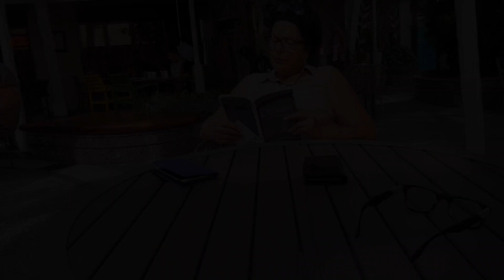ROYAL CARIBEAN ADVENTURES PART 2